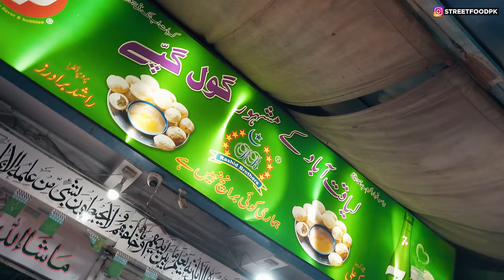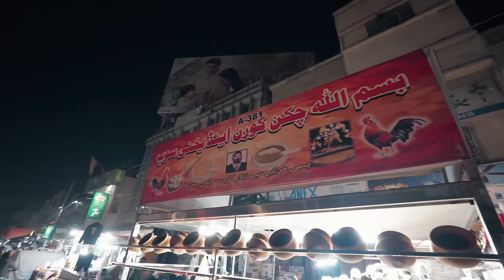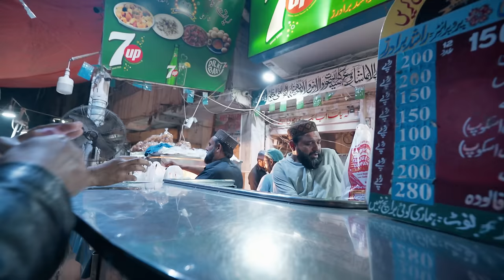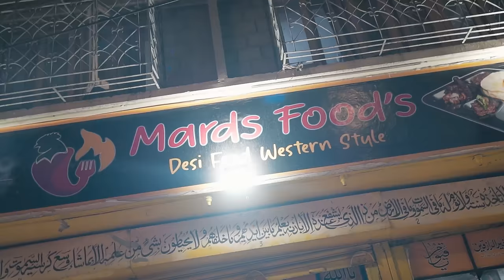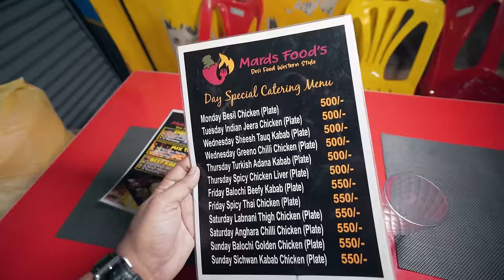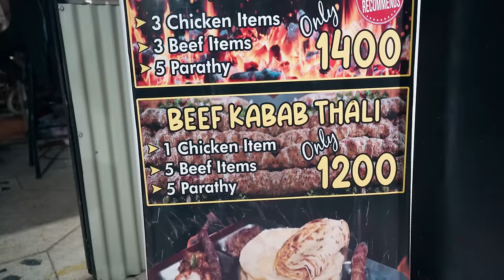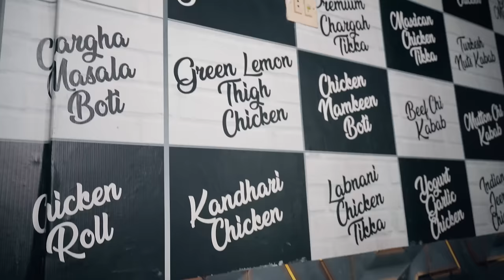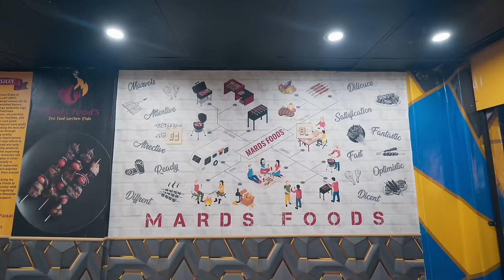7 Day 7 BBQ at Liaquatabad, Karachi | BBQ Thali, Falooda, Gol Gappay, Karachi Street Food, Pakistan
Har din alag BBQ | Ultimate BBQ Thali and Variety at Liaquat Abad | Karachi Street Food, Pakistan

Indulge in the unparalleled culinary delights of Karachi's street food scene in this immersive video tour through the vibrant neighborhood of Liaquat Abad. Join me as I explore the gastronomic wonders of Mard Food's recently opened second branch, renowned for its exceptional BBQ variety.

At Mard Food, each day brings a unique menu, promising a diverse and flavorful experience. I had the privilege of savoring a variety of dishes that left my taste buds tingling with delight. Notable highlights included the exquisite chicken liver, the tantalizing Balochi tikka, the succulent black pepper kabab, and the mouthwatering Bihari boti.

What sets Mard Food apart is not just its delectable offerings but also the dedication and hospitality of its owner, Zaeem Bhai. A hardworking man with a polite and welcoming demeanor, Zaeem Bhai ensures that every visitor feels right at home.

Whether you're a food enthusiast, a local looking for new dining experiences, or a traveler eager to explore Karachi's culinary treasures, this video is your ticket to an unforgettable gastronomic adventure. Join me in discovering the ultimate street food experience in Liaquat Abad, Karachi, and let your taste buds embark on a journey of flavors that will linger in your memory. Don't miss out on this delectable exploration – hit play now and feast your eyes on the mouthwatering delights that await you!